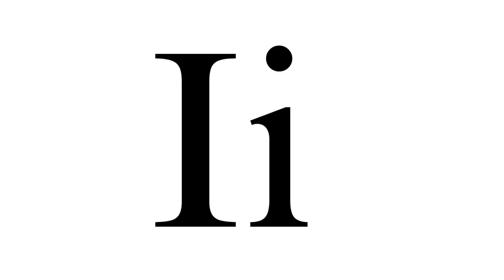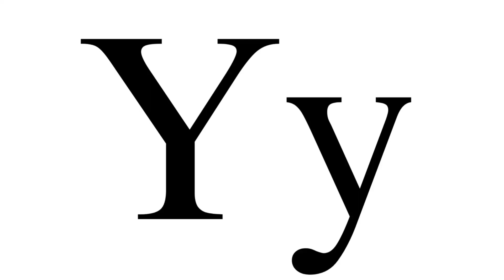abcd l ABC Song | ABC Nursery Rhymes l Learn ABC Alphabet for Children